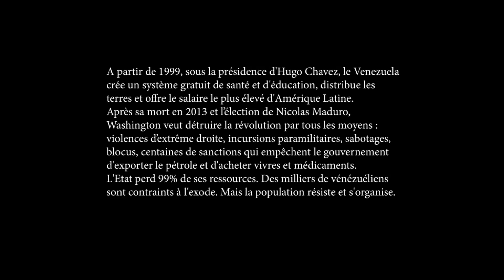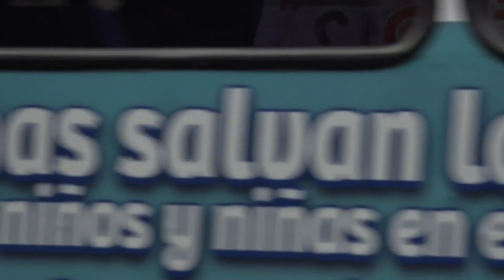Nostalgiques du futur de Maurice Lemoine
Alors que les conditions de vie se durcissent au Venezuela, une communauté émerge, qui tente de restaurer l'esprit bolivarien d'antan.